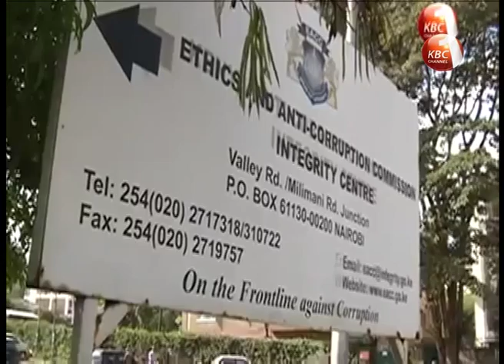Suspended CS Chirchir to wait longer for his name to be cleared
The suspended Energy Cabinet Secretary Davis Chirchir will wait longer for his name to be cleared over the mysterious disappearance of 90 million shillings. The Director of Public Prosecution Keriako Tobiko has ordered that Chirchir and Kenya Power Managing Director Ben Chumo be further investigated over the missing funds. The Ethics and Anti Corruption Commission had initially recommended closure of their cases citing lack of evidence. Tobiko further wants probe to files linking Mombasa governor Hassan Joho to irregular transfer of a piece of land in the coastal city to remain open.